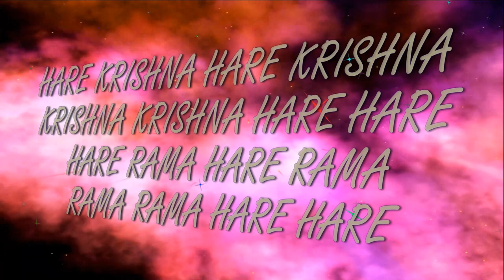4.11.2018 Holiday sweet mountain kirtan Prabhavishnu Prabhu ISKCON Dnipro Ukraine